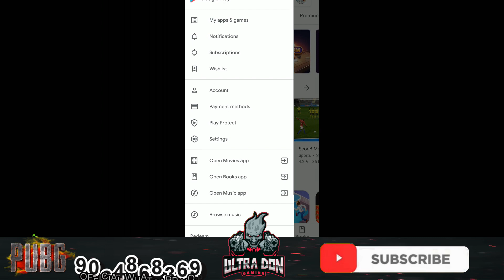PUBG Mobile Map & Resource Pack Download and Fix | Pubg Mobile map Download Nan% | Ultra Don Gaming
pubg mobile 2020 problem in Map. Sanhok Map, Vikendi Map, Miramar Map, Mini Zone Map, Quick Match Map, Arcade mode,  Sniper Training Download Nahi hote to Apko kya karna chahiye yeh is Video Mai bataya Gaya hai this tips & tricks 100% working. so,let's see this vedio fully and comment.
Pubg Mobile Map Download Problem Solve | PUBG MOBILE Map Download Error Fix
How to Discover New Audiences with Taboola Taboola, MPL Pro, Dream11, Groww app, LinkedIn,

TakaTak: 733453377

Snack Video ID hnucf445

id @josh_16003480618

id @yonline420

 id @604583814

id 05546226

creat your ownwebsite free
my website was designed with the wix.com website builder. Create your website today.
Wix: Build Websites, Online Stores, Blogs, & more

Google Pay & PayTM & phonepe : 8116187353
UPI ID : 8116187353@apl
::: My Phone Device :::
Redmi note 6 pro with (4 GB ram)
Flipkart Online Shopping App download
Redmi note 6 pro with (4 GB ram) on FLIPKART

Amazon Shopping, UPI, Money Transfer, Bill Payment app download
Redmi note 6 pro with (4 GB ram) on AMAZON

About : ULTRA DON GAMING is a YouTube Channel, where you will find PUBG MOBILE GAMING videos in Hindi, New Video is Posted Everyday :)
HEY GUYS, So! Can we get 100 comments and 100 likes on this video? This is ULTRA DON GAMING welcome back to our channel. so, as you all know PUBG MOBILE IS BAN IN INDIA, so I have redmi note 6 pro device, i am trying to best gameplay. So, I hope you have loved watching my gameplay.

video is cover by -
1. pubg mobile resource pack download error
2. pubg mobile map problem
3. how to download pubg mobile map
4. pubg mobile map error problem
5. pubg mobile map downalod error
6. pubg mobile map download error fix
7. pubg mobile map download error solve
8. how to solve map download error in pubg mobile
9. pubg mobile map not downloading,pubg mobile map error
10. Pubg Mobile Map Download Problem Solve
11. map download problem solve
12. pubg mobile map download nan%
13. pubg mobile map download nan

pubg mobile map & resource pack download and fix and how to download pubg mobile map? problem solve